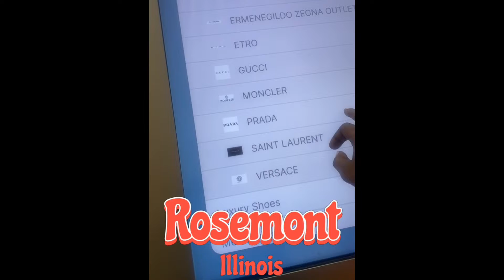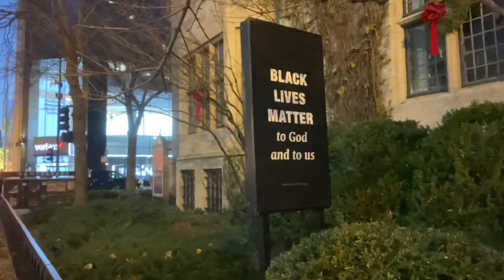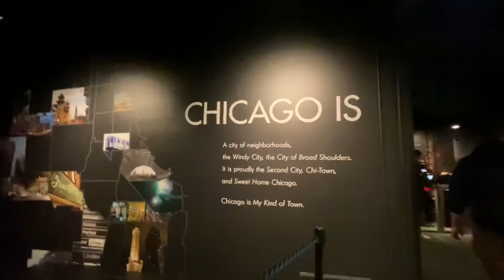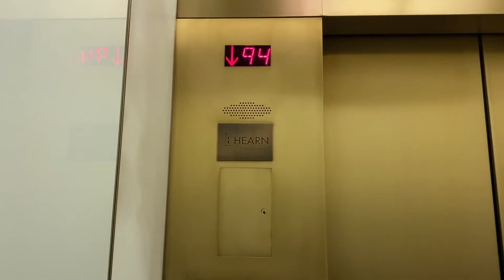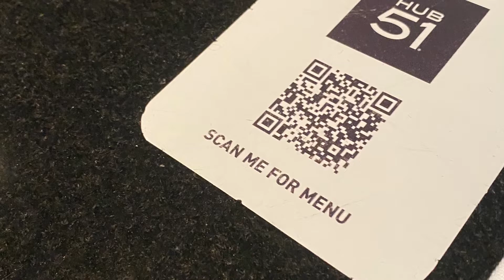YCB Chicago vlog(94 floors up in 45 sec) fashion district, food review, last video of 2021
I’m located in Louisiana in the Baton Rouge area, I’m looking forward to working with all artist either it be music video or interview comment and or hit my instagram dm

music by @ycb.jaee on insta or search "YCB Jaee" on YouTube or any streaming platform for the videos & new releases